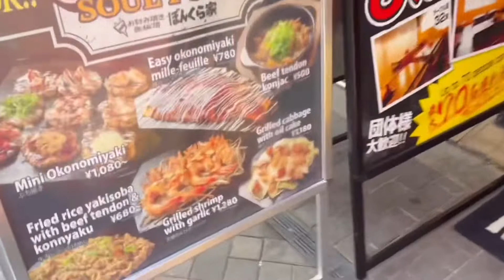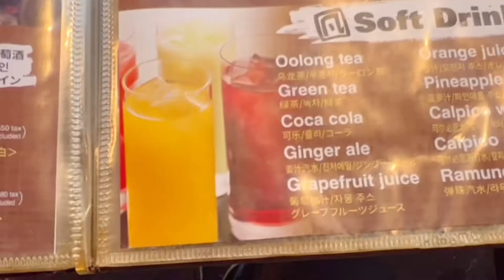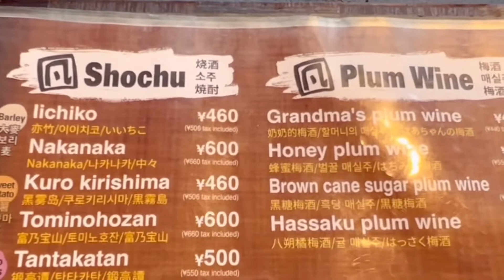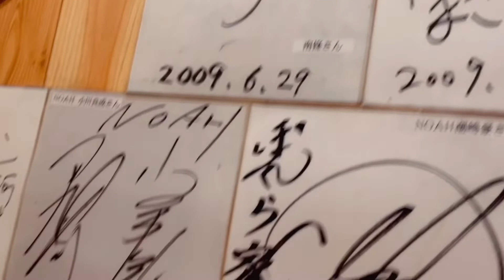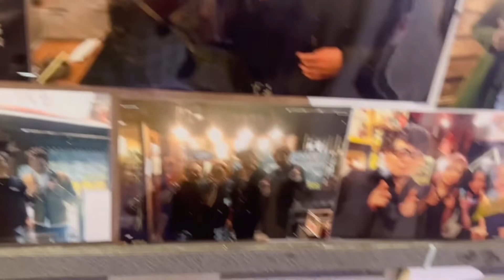Okonomiyaki Bonkuraya Dotonbori| Menu Price List| Where to eat Okonomiyaki Kansai Style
Savoury pancake with toppings like real meat. (Okonomiyaki Bonkuraya Dotonbori)